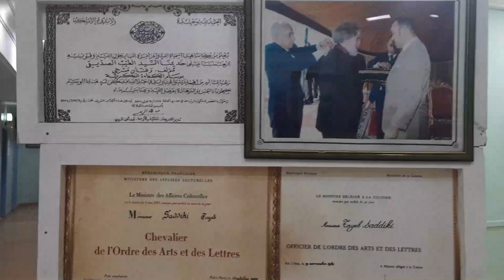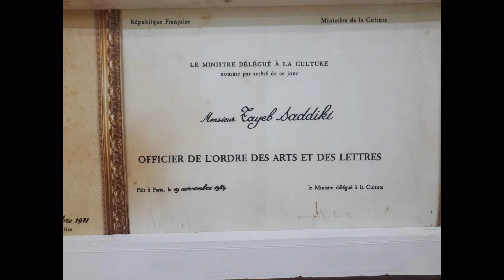Tayeb Saddiki Hommage le 31 Mars 2023